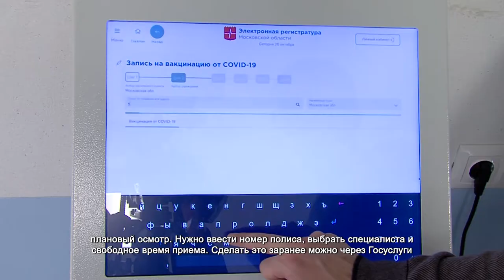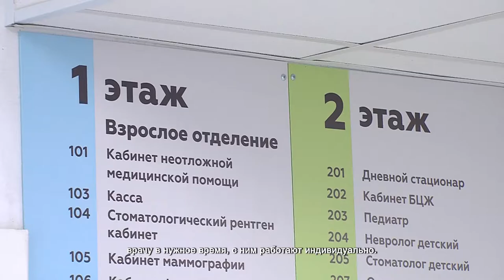В Химкинкой поликлинике рассказали, как попасть к врачу без очередей. 27.10.2021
Три секунды на то, чтобы записаться к дежурному врачу. Столько времени тратят посетители Химкинской поликлиники №5 благодаря инфоматам.